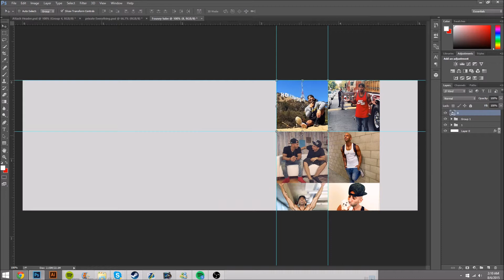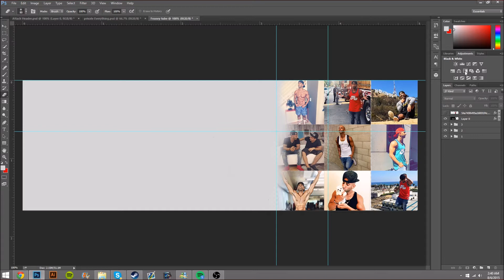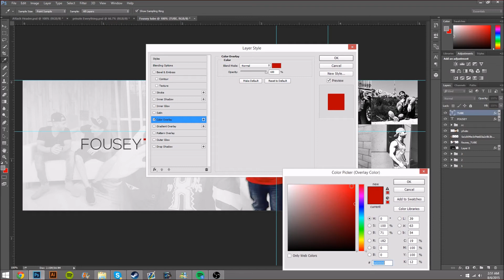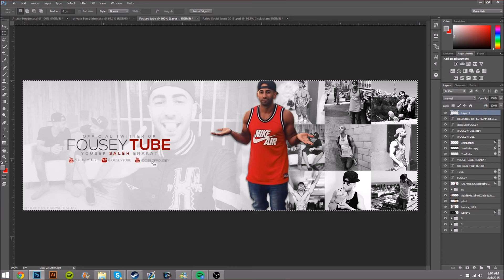Speed Art #2 | Fousey Tube Twitter Revamp!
↓↓OPEN FOR MORE ↓↓

-Thank you guys so much for watching today’s video, if you have any questions feel free to ask them in the comment section below as I do answer all of them!